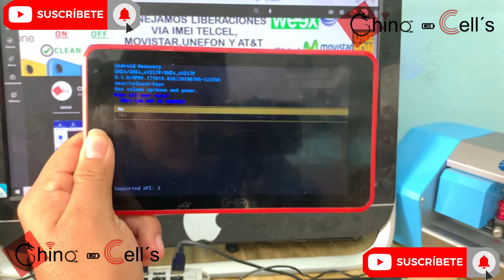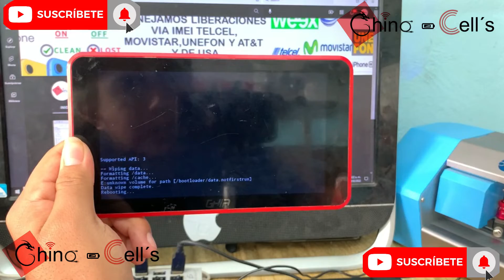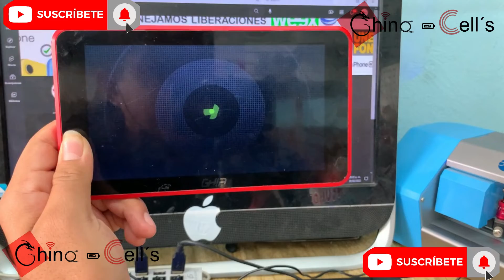SALTAR PATRON DE TABLET GHIA - SALTAR CONTRASEÑA DE TABLET GHIA - SALTAR PIN DE TABLET GHIA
LIBERACION DE IPHONE "R-SIM 15" R-SIM 13 6S, 7, 7PLUS, 8, X, 11, ETC LIBERACION DE IPHONE IOS 15.3.1 METODO 2022

Rom De ZTE L7 -  Firmware De  ZTE L7 - Software De  ZTE L7 - REVIVIR  ZTE L7 NO PASA DEL  LOGO

SALTAR CUENTA GOOGLE DE SAMSUNG S7 ACTIVE - ELIMINAR CUENTA GOOGLE DE SAMSUNG S7 ACTIVE - FRP SAMSUNG S7 ACTIVE

Samsung J4 PLUS No Enfoca Camara Trasera Después De Un Golpe - SAMSUNG J4 CORE CAMARA NO ENFOCA

Saltar Cuenta Google De INCO ALPHA Android 9 - Saltar Cuenta Google De INCO ALPHA ANDROID 9 – FRP

LENOVO A2016B30 No Prende, No Carga - LENOVO A2016B30 Consumo Total En La Fuente De Poder - Corto

Eliminar Cuenta google MOTOROLA G9 PLUS Android 11 - Saltar Cuenta Google De Motorola G9 Plus – FRP

SALTAR CUENTA GOOGLE DE CUALQUIER LG CON UNLOCKTOOL EN 8 SEGUNDOS - FRP CON UNLOCKTOOL CUALQUIER LG

ELIMINAR CUENTA GOOGLE DE CUALQUIER ZTE CON ANDROID 9 - SALTAR CUENTA GOOGLE DE CUALQUIER ZTE - FRP

SAMGLE X ELIMINAR CUENTA GOOGLE - SALTAR CUENTA GOOGLE DE SAMGLE X - FRP SIN PC SAMGLE X FACIL 2022

SALTAR CUENTA GOOGLE DE LG Q6+ LG Q6 - X600S - X600L - X600K "FRP DE LG Q6 Alpha (M700) METODO 2022"

ELIMINAR CUENTA GOOGLE DE TECHPAD M5 // SALTAR CUENTA GOOGLE DE TECHPAD M5// FRP DE TECHPAD M5

ZTE A5 2020 ELIMINAR CUENTA GOOGLE CON ANDROID 9 - SALTAR CUENTA GOOGLE DE ZTE A5 2020 - FRP ZTE A5

SALTAR CUENTA GOOGLE DE ZTE A7020 // SALTAR BLOQUEO DE ACTIVACION DE ZTE A7020 // FRP DE ZTE A7020

SALTAR CUENTA GOGLE DE CUALQUIER ZTE - ELIMINAR CUENTA GOOGLE DE CUALQUIER ZTE - FRP DE ZTE SIN PC

SALTAR CUENTA GOOGLE ZUUM M1 / FRP BYPASS ANDROID 9 / FRP SIN PC MUY FACIL ANDROID 9 2022

ZTE A5 2020 ELIMINAR CODIGO - ZTE A5 2020 ELIMINAR PATRON - ZTE A5 2020 ELIMINAR CONTRASEÑA 2022

Cambiar Pin De Carga De Samsung A20 A30 A40 A50 A60 A70 - Cambiar Centro De Carga Tipo C De Samsung